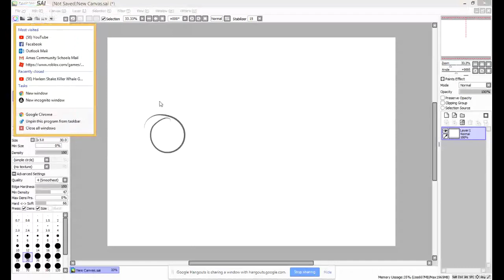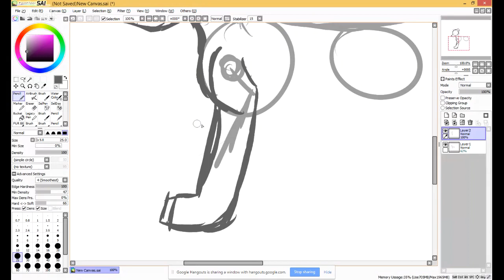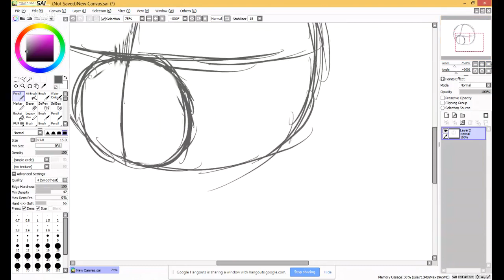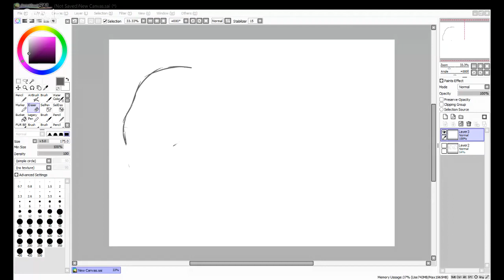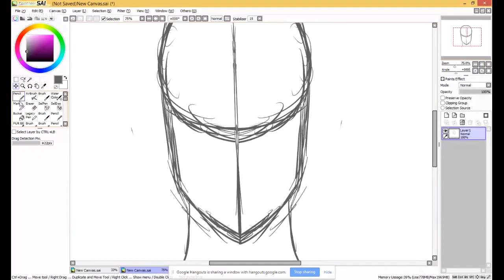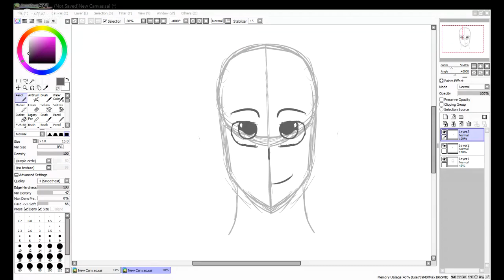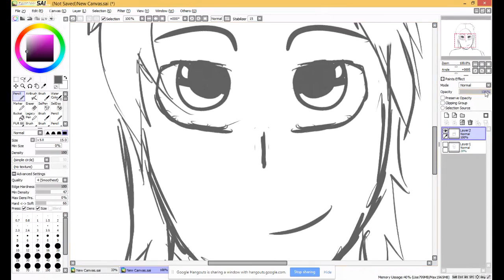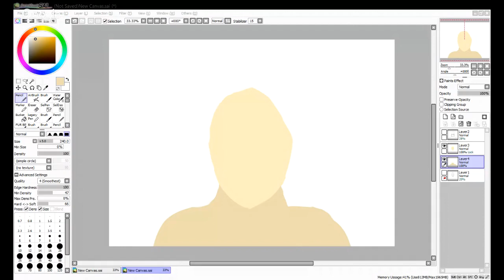I fucked up...and now I need to draw emotions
I really fucked up with someone I love to my heart and I need to draw so come and watch while I pour my emotions out into drawing.